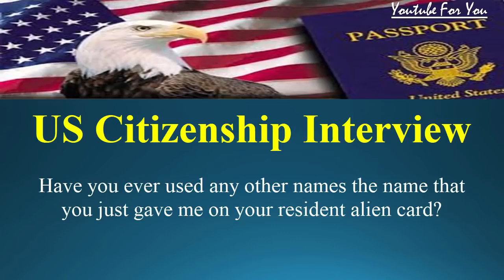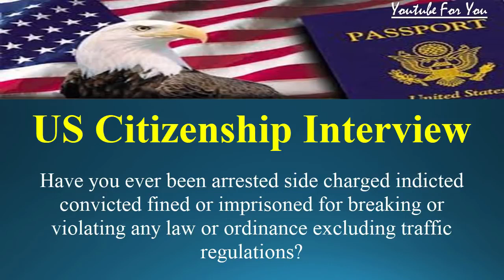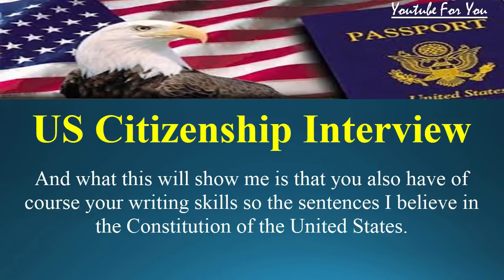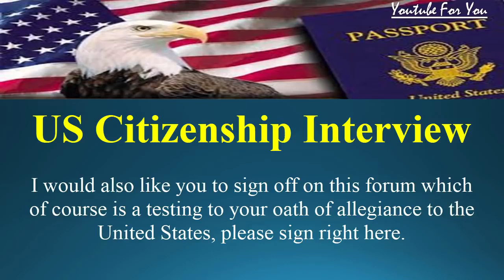us Citizenship Naturalization Test 2019